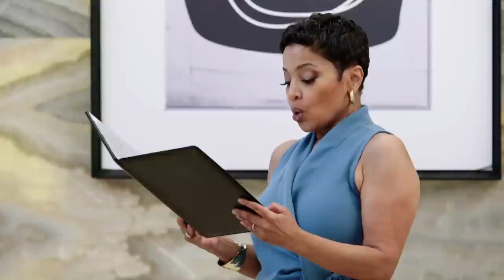Will Kastan Propose to K. Michelle?! | Marriage Boot Camp: Hip Hop Edition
K Michelle's lie detector test shows that she wasn't lying about committing to his dream as well as hers. Kastan promises to propose to K Michelle before the end of 2022.

Four hip hop couples face the music when they are tested at Marriage Boot Camp by Dr. Ish & Judge Toler. When dark secrets are exposed, will their relationships survive?